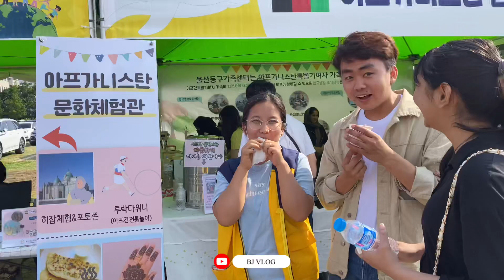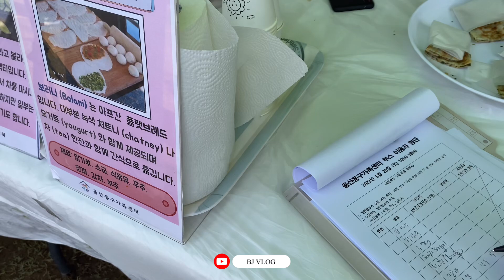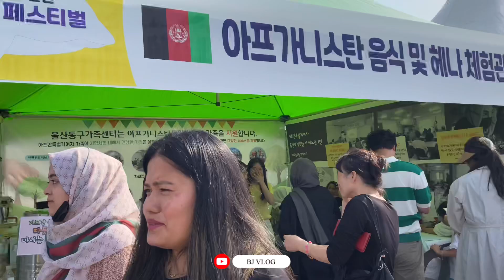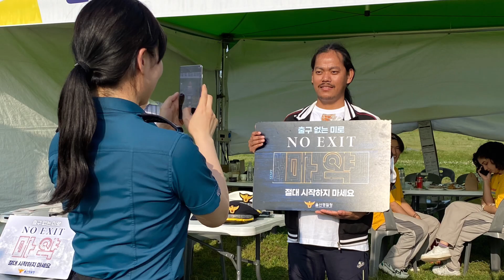GLOBAL FESTIVAL BJ VLOG ,Nepali in korea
नमस्कार सबैजाना लाई , मेरो भल्गमा स्वागत छ । म अहिले कोरियामा छु तपाई हरु लाई मेरो भलग्मा भएको भिडियोहरु कस्तो लाग्छ कृपया कमेन्ट गरिदिनु होला , सथै कोरियाको ठाउँ , खाना , बसाई को भिडियो हरु हेर्नको लागि सस्क्राईब गर्नुहोला । धन्यवाद ,